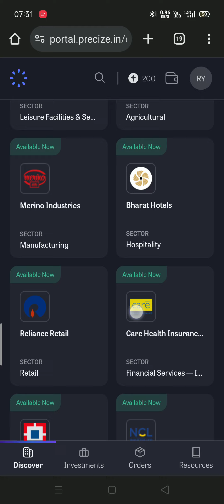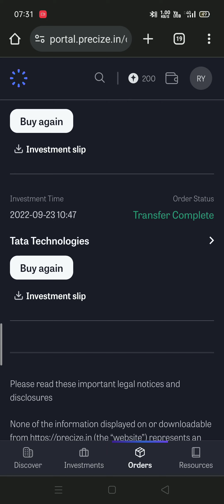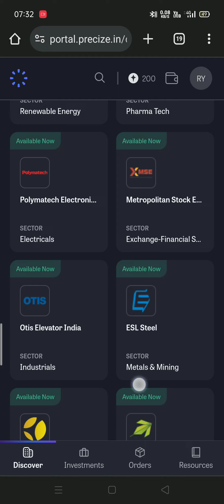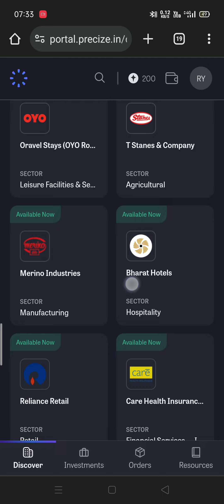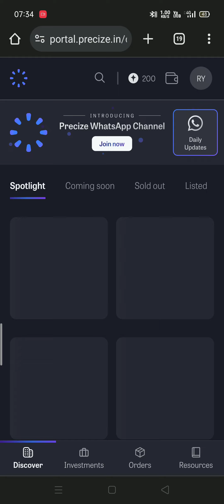Tata Technologies IPO? How to I Buy Share before IPO?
Open an Zerodha account now-

Trade & Invest with ICICIdirect.